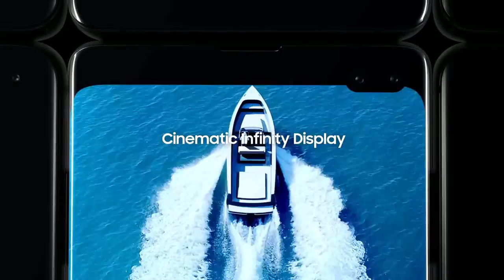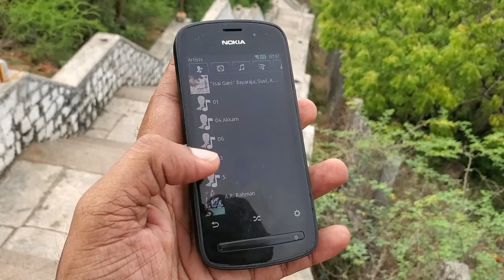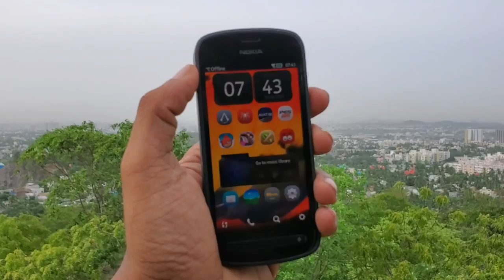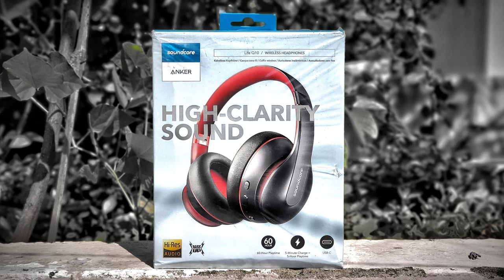A day with Samsung Galaxy S10+ in 2021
Galaxy S10 Plus

boAt Stone 1200 14W Bluetooth Speaker
Mivi Roam 2 Wireless Bluetooth Speaker 5W
Mivi Play Bluetooth Speaker with 12 Hours Playtime
Mi Outdoor Bluetooth Speaker (5W) Upto 20 Hours

Realme 7 Pro
Realme X2 Pro
iQoo Z3

Have listed activity trackers and Smartwatches and their pros and cons in this video.

Boat rockerz 335

Activity tracker watches:

Neo Smart Watch (₹ 2,499)

Bip U (₹ 3,999)

Bip U Pro (₹ 4,999)

GTS 2 Mini (₹ 6,999)

Realme Watch

Realme Watch S

Realme Watch S Pro

OnePlus Smart Band

Mi Band 5

Mi watch Revolve

t-rex (₹ 9,999)

GTR 2 (₹ 12,999)

GTS 2 (₹ 12,999)

Cosmic Lynx 29t with 21 gear and disc

Hero Sprint Howler 29t

Hero Sprint Howler 29t 21 speed model

speaker cycle light

Best Buy links are given below:
Schrodinger15 10088 VEEBO USB

Rechargeable Combo Bicycle Front Headlight Head Tail Light
Uniavo USB Rechargeable Waterproof Cycle Light

Bulfyss Combo of Rechargeable Bike Front Horn and Light
VICTGOAL USB Rechargeable Bicycle Light Set 400 Lumen